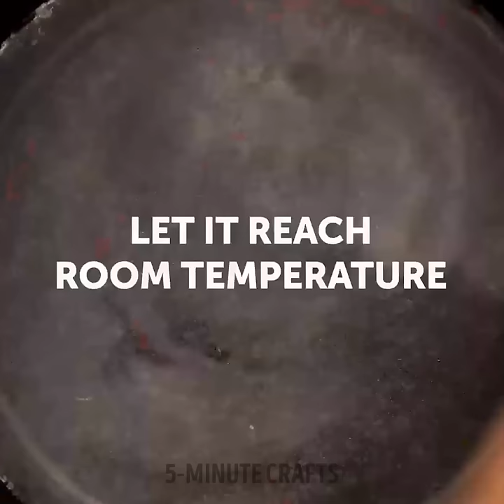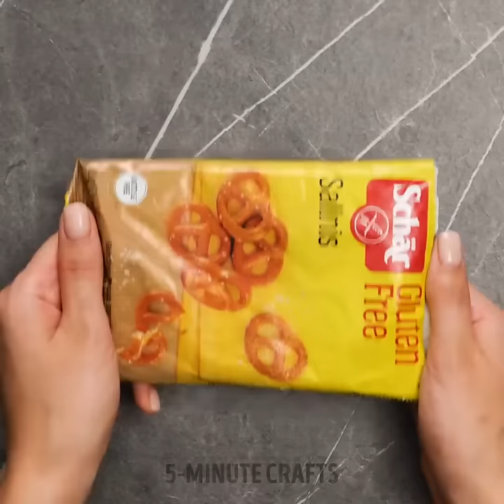3-Ingredient Dessert Recipes Anyone Can Cook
TIMESTAMPS:
00:01 Pear cookies
01:16 Chocolate-covered banana
03:21 Sausages in the dough
05:55 Avocado ice cream
08:12 Sweet snack
12:31 Jelly dessert